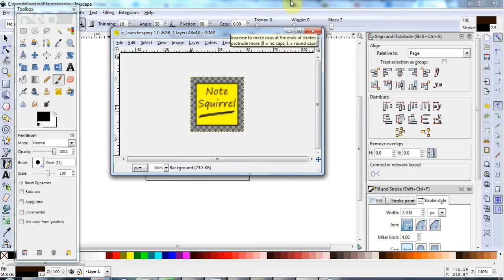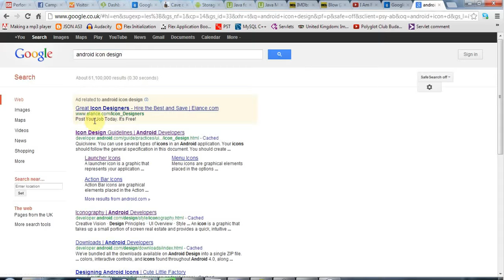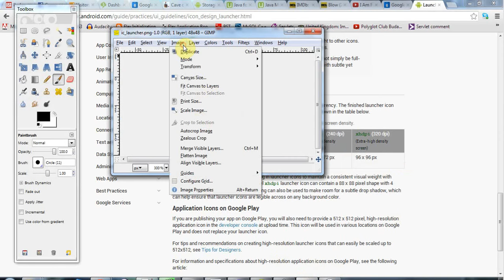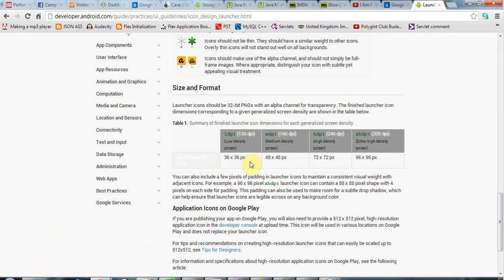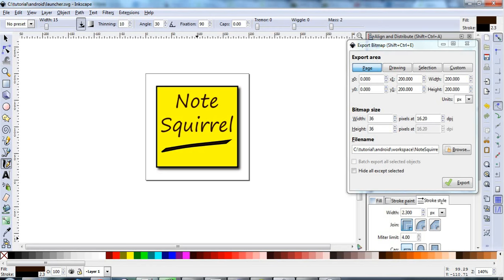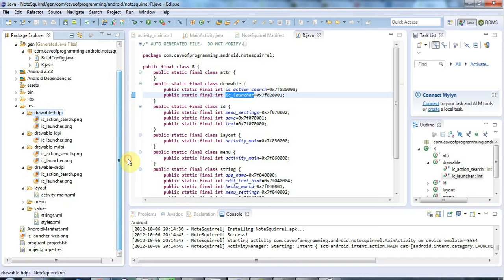Icons: Practical Android Java Development Part 11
You can, and should, create a nice icon to launch your application with. There are a few little complications to creating graphics for phones, but we'll get the hardest bit out the way right here!